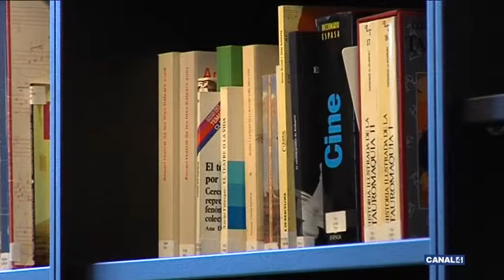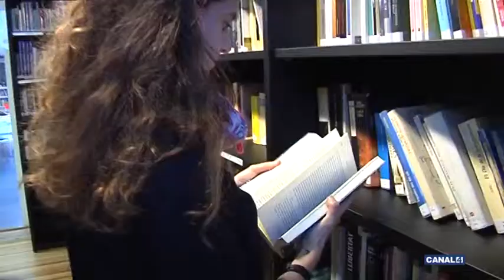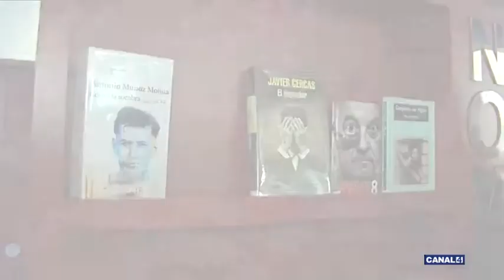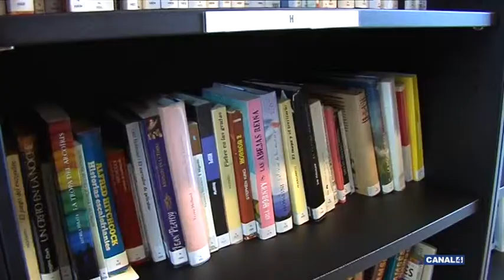Rodamón - 12/04/2015 - Biblioteca de Esporles - (2º PART)